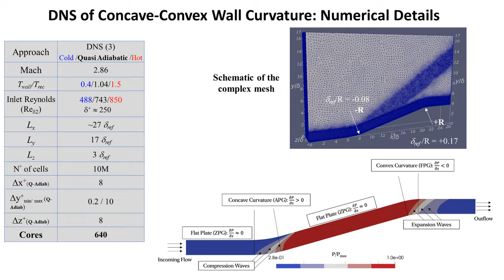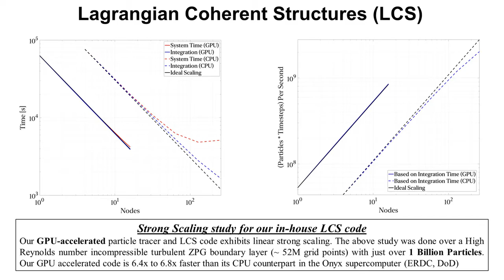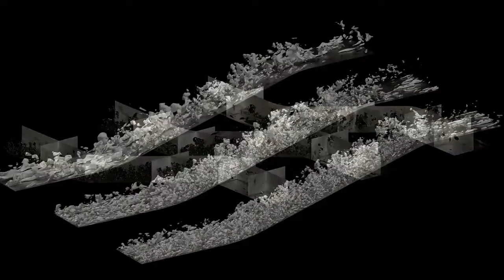V0025 - High-Resolution 4D Lagrangian Coherent Structures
High-Resolution 4D Lagrangian Coherent Structures

Christian Lagares, HPC & Visualization Lab, Department of Mechanical Engineering, University of Puerto Rico at Mayaguez
Guillermo  Araya, HPC & Visualization Lab, Department of Mechanical Engineering, University of Puerto Rico at Mayaguez

High-speed, spatially-evolving turbulent boundary layers are of great importance across civilian and military applications. Furthermore, compressible boundary layers present additional challenges for energy and active scalar transport. Understanding transport phenomena is critical to efficient high-speed vehicle designs. Although at any instantaneous point in time a flow field may seem random, regions within the flow can exhibit coherency across space and time. These coherent structures play a key role in momentum and energy transport within the boundary layer. The two main categories for coherent structure identification are Eulerian and Lagrangian approaches. In this video, we focus on 4D (3D+Time) Lagrangian Coherent Structure (LCS), and the effect of wall curvature/temperature on these structures. We present the finite-time Lyapunov exponent (FTLE) for three wall thermal conditions (cooling, quasi-adiabatic and heating) for a concave wall curvature that builds on the experimental study by Donovan et al. (J. Fluid Mech., 259, 1-24, 1994). The flow is subject to a strong concave curvature ($\delta/R \approx -0.083$, $R$ is the curvature radius) followed by a very strong convex curvature ($\delta/R \approx 0.17$). A GPU-accelerated particle simulation forms the basis for the 3-D FTLE where particles are advected over flow fields obtained via Direct Numerical Simulation (DNS) with high spatial/temporal resolution. We also show the cross-correlation between Q2 events (ejections) and the FTLE.